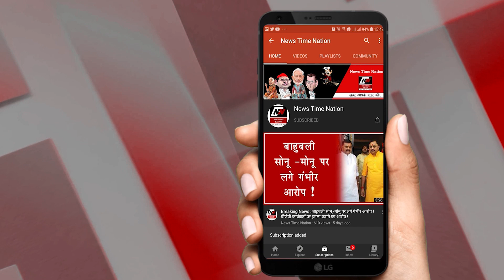सुल्तानपुर के रतनपुर गांव पहुंचे जज ने दिया वचन ! | Justice Abhishek Sinha in Ratanpur village | NTN